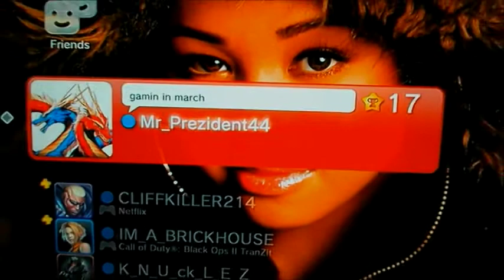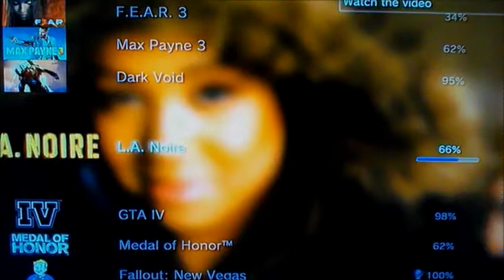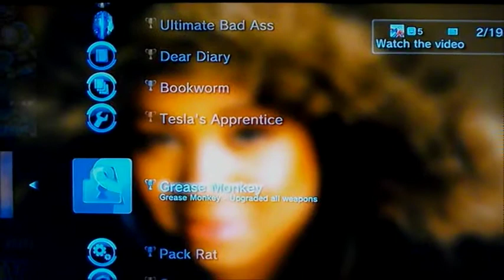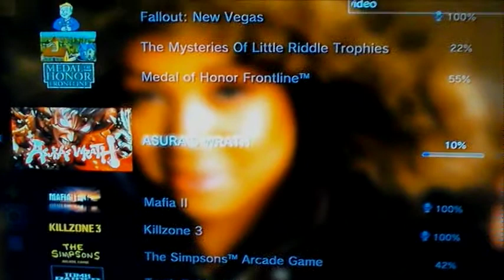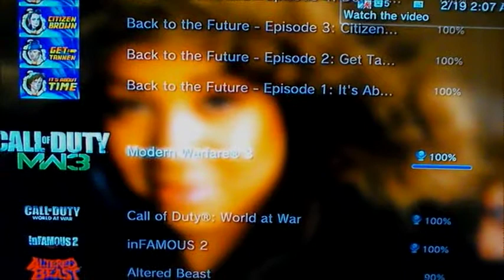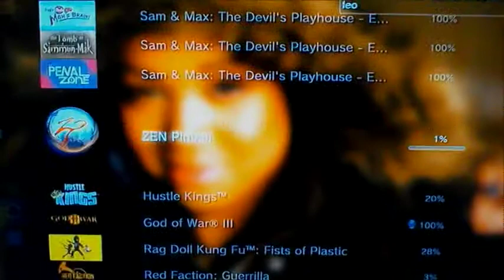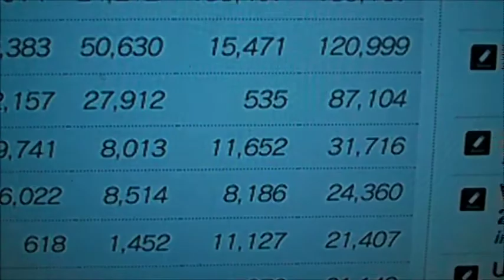My Trophy Collection Update - MicroSoft sells 500 xboxs in Japan 2nd week of Febuary